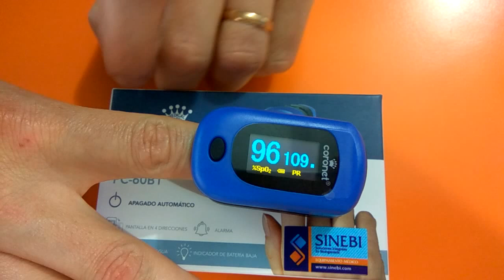Oximetro de dedo Coronet Adulto - Pediatrico Modelos POD-2 / PC-60B1 / PC-60D2 SINEBI